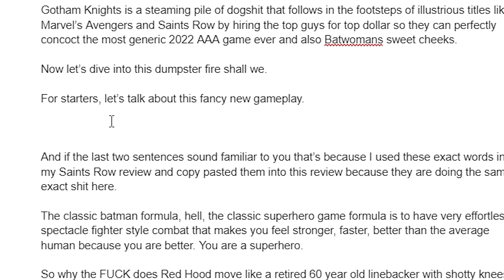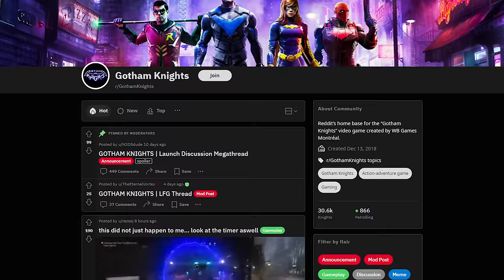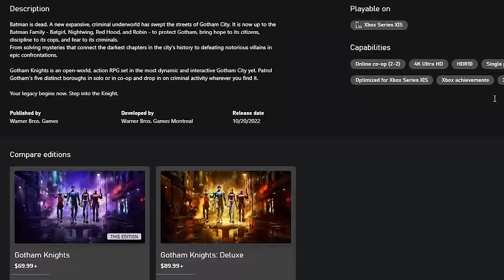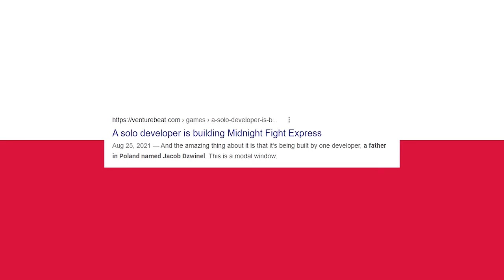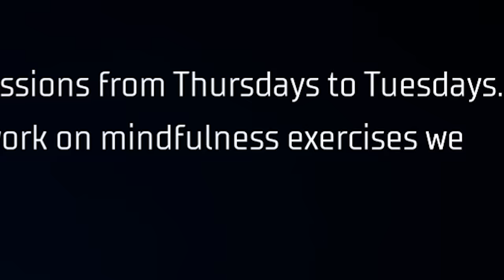Gotham Knights is the Worst Game Since Saints Row (review)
If anyone still remembers this game, here is my gotham knights review discussing why it truly is the worst game since saints row and a great reminder of why Arkham Knight was such an amazing game.

If you were wondering is gotham knights good? The answer is no. This game puts you in a position to decide whether you want to grind for 40 hours or suffer through 20 mildly underleveled at times because they thought making a superhero game an open-world, RPG with leveling systems, sponge enemies, crafting and skill wheels was a good idea!

In my saints row-I mean gotham knights gameplay I will show you not just how bad this game feels but how boring it is because they simply didn't finish building out most of their ideas. This game probably should have spent two more years in the oven so that it could be a closer fifth best batman game of the last decade.

Nonetheless, before you buy gotham knights, watch this video to the end so that you don't. I hope you enjoy the show!